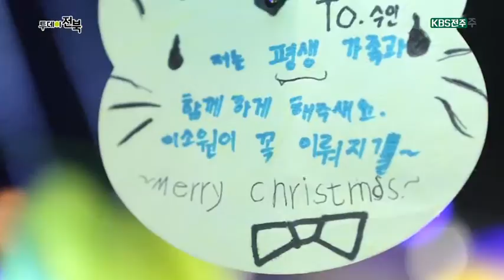【K】 진안 여행 전북 여행 마이산 소원 빛 축제장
[한국어 정보]

[Information]
■클립명: 전북12-진안23-02
■촬영 편집 제작: 한상준, 허유리(KBS Producer)/박소현

[Keyword]
전북 여행, 진안 여행, 진안 볼거리, 진안 먹을거리, 마이산 소원 빛 축제장"